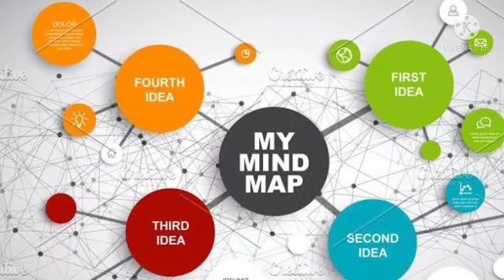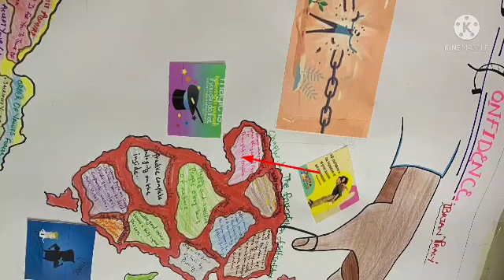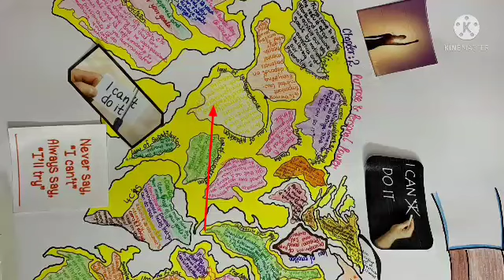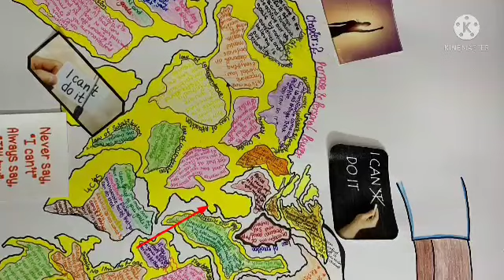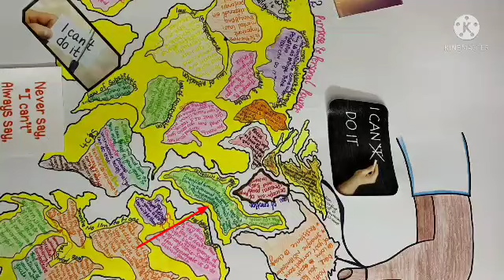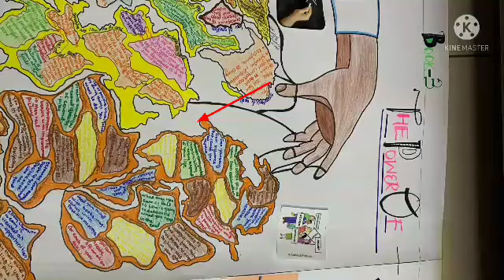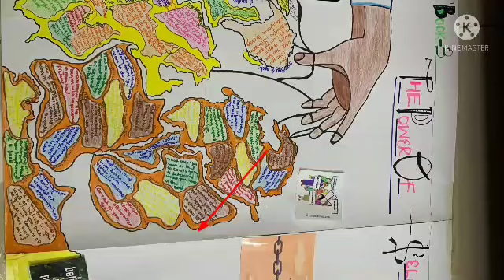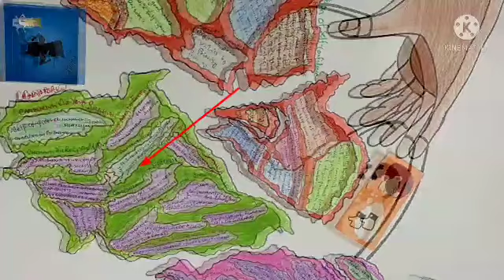Group 6 Mind Map Book " Learn with Mind Maps" by Michelle Mapman